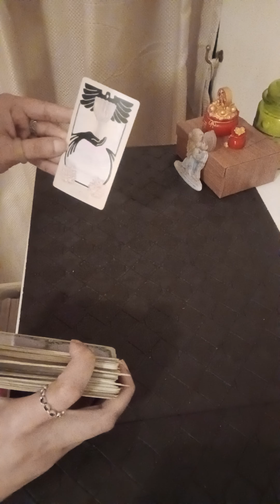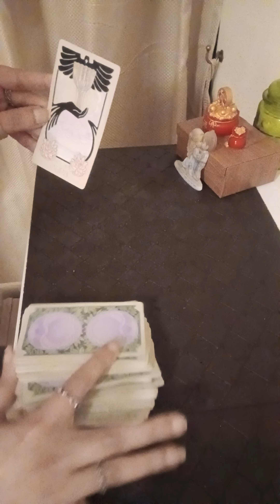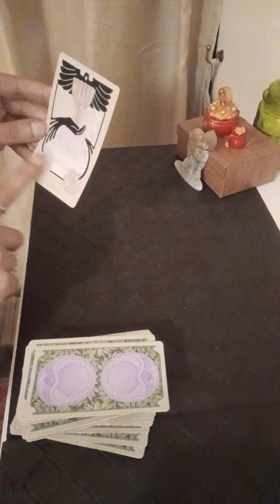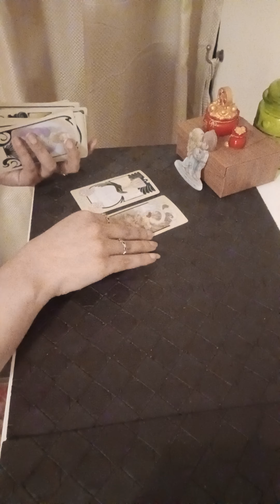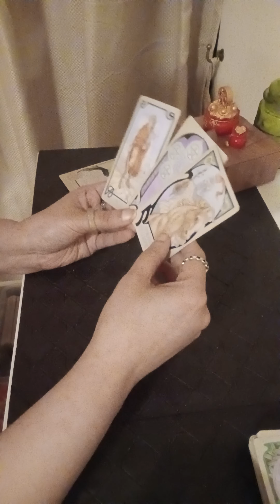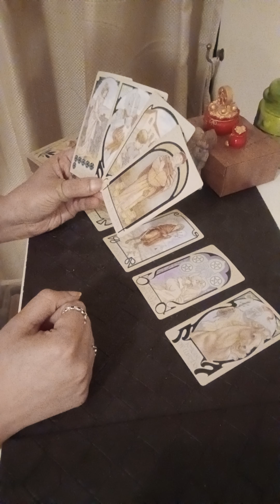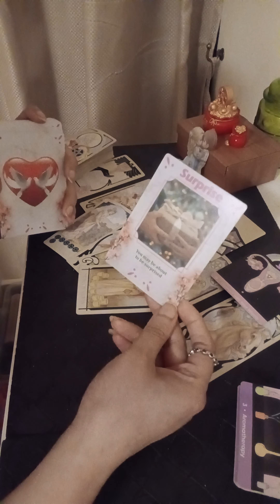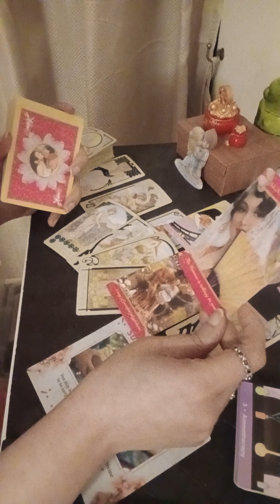LIBRA March 2024 ( 8 - 14 ) ~ much Anticipated UNION /OFFER 💯💍👩‍❤️‍💋‍👨🌹✅️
Services i offer :

1- 1 question reading - 35 USD

2- 2 question reading - 55 USD

3- 3 question reading - 70 USD

4- 5 question reading - 100 USD

5- Love n Relationships - 100 USD

6- 15 Minutes customized *SPIRITUALLY CHARGED* affirmations that give 100% RESULTS  - 100 USD

7- Consultation and step by step guidance to MANIFEST your Dream Desire and Goal.

8- Unique Scripting technique to manifest your desire - 80 USD

9- Protection from bad influences and energies - 60 USD

10- Removal of Black Magic - 100 USD

12- Dream Interpretation - 40 USD

13- Spiritually Charged Affirmations + Unique Scripting Technique - 150 USD

14- Money rituals - 60 usd

15- Love Rituals - 100 usd

16- Subliminals - 100 usd

17- Consultation along with 1 manifestation technique - 100 usd

18- Angel guidance - 40 usd

19- 5 Minutes Guided Meditation - 50 usd

20- 5 Minutes Affirmations - 50 usd